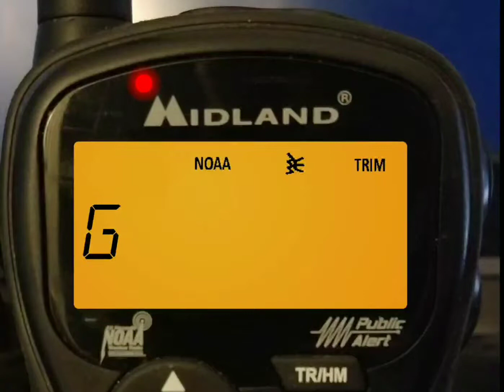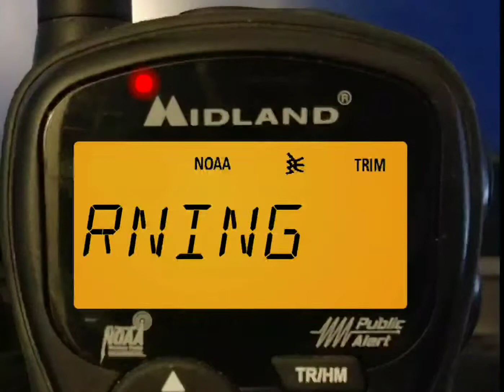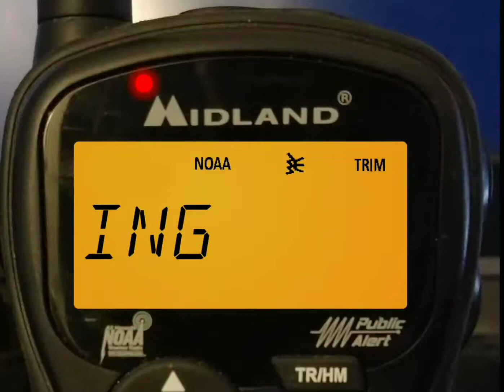GSP Tornado Warning Mock